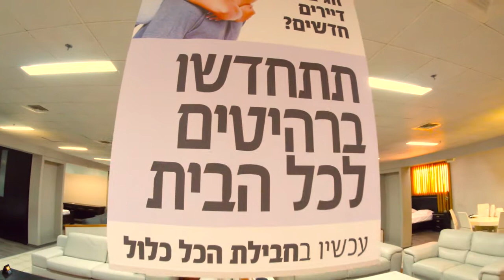סרט תדמית לארזים- סטודיו גולן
סרטון תדמית לעסקים
הסרטון הופק ע"י סטודיו גולן.
אולפן הקלטות, צילום סטילס והפקות וידאו ואנימציה לעסקים.